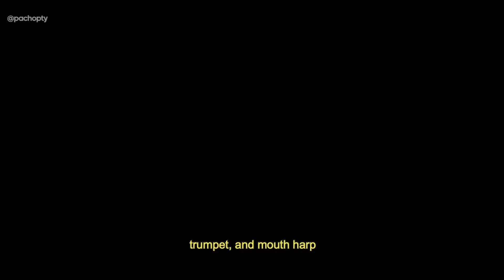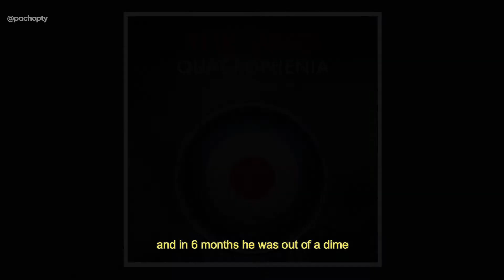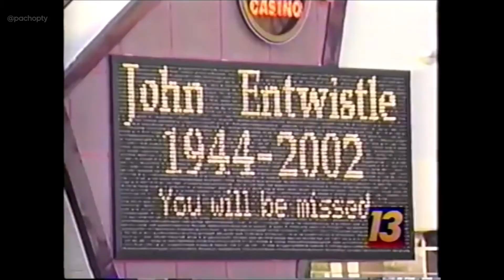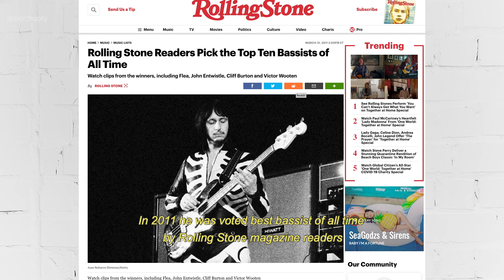[2020] JOHN ENTWISTLE bajista de The Who - MICRO DOCUMENTAL (ENG SUB)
Let's talk about John Entwistle, bassist from The Who.